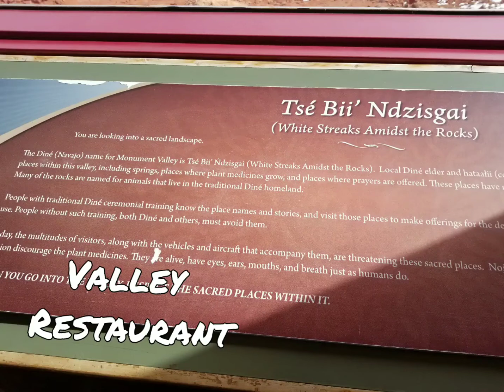Visiting Monument Valley on Winter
Just a day trip to experienced the famous restaurant at Monument Valley and enjoy the beautiful view at the patio.